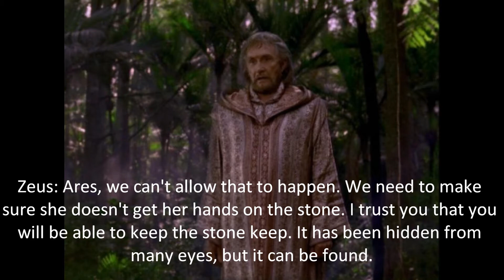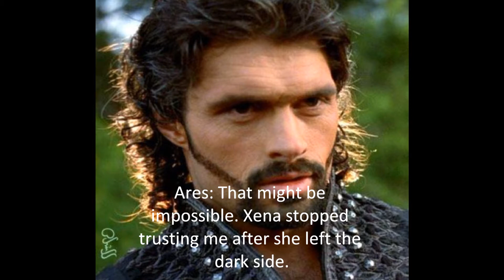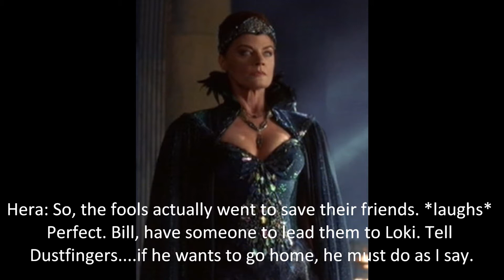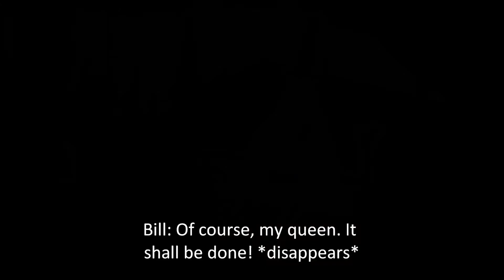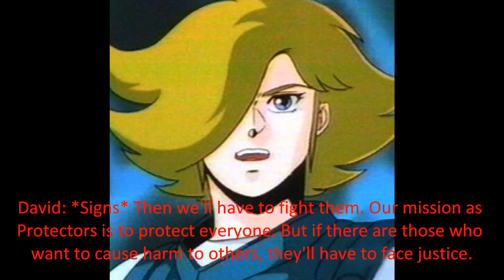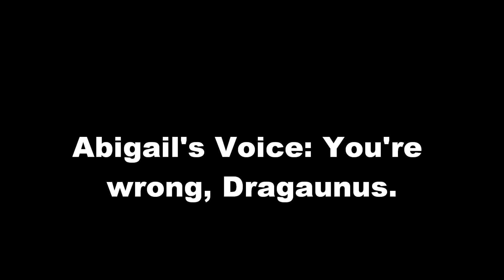POTM S1 E14:The Battles Against Loki and Lord Draganus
Here's episode 14 of the series! Enjoy!